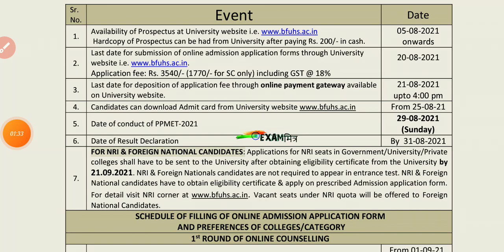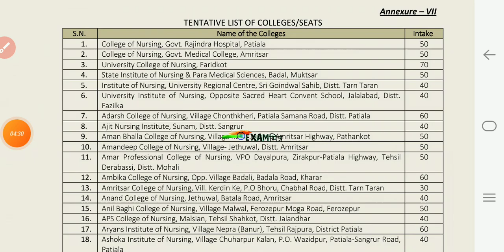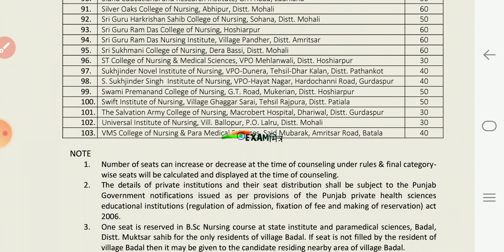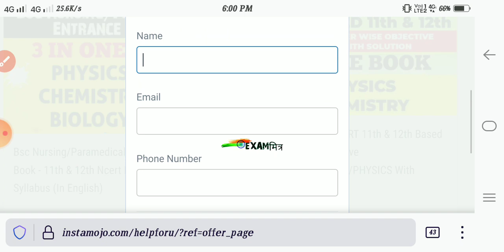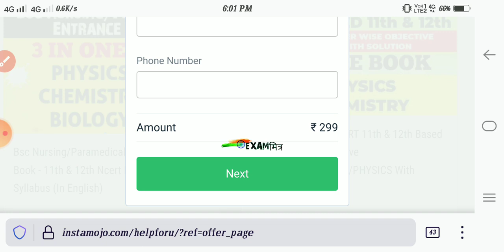BFUHS Nursing Application Form। BFUHS Entrance Exam । PPMET । Bsc Nursing,Paramedical Entrance exam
Language - English

Language - English

Punjab Para Medical Entrance Test (PPMET) 2021
B.SC NURSING -PPMET 2021
PUNJAB B.SC NURSING ADMISSION FORM
BFUHS FARIDKOT B.SC NURSING ADMISSION
baba farid university of health sciences faridkot admissions
punjab b.sc nursing admission 2021
post basic bsc nursing admission 2021
ppmet
ppmet exam
PPMET BSC NURSING ENTRANCE EXAM
GGS Medical Hospital faridkot
ppmet 2021 syllabus
b.sc nuring entrance exam punjab
b.sc nursing govt college
punjab govt medical colleges
punjab bsc nursing entrance exam 2021
bsc nursing college in punjab
punjab bsc nursing
list of govt medical colleges in punjab
bsc nursing admission 2021-22 punjab
punjab pmet 2021 application form
punjab bfuhs bsc nursing admission
Punjab B.Sc. Nursing 2021
B.Sc. Nursing Colleges in Punjab
PPBNET 2021
BSC NURSING ONLINE APPLICATION FORM 2021 PUNJAB
PUNJAB PARA MEDICAL ENTRANCE TEST 2021